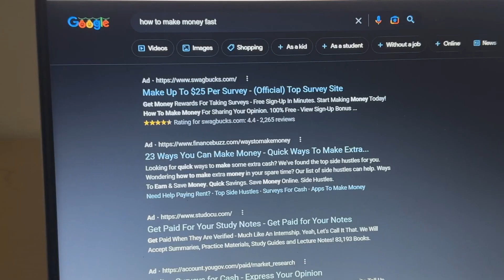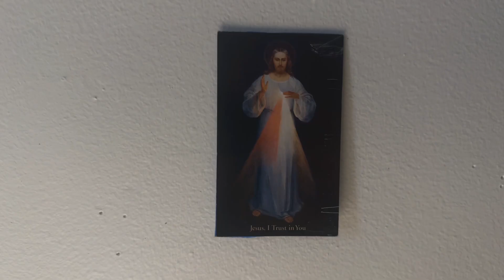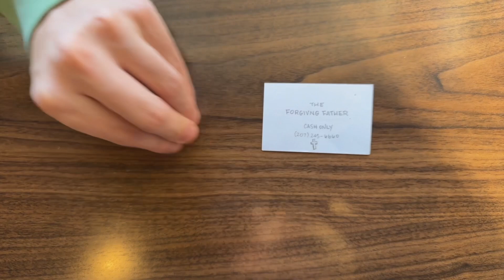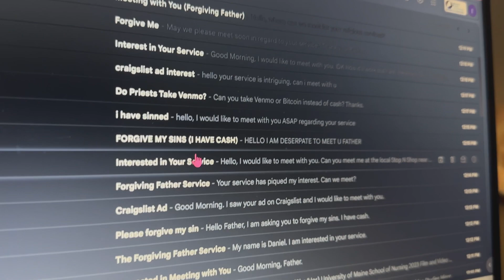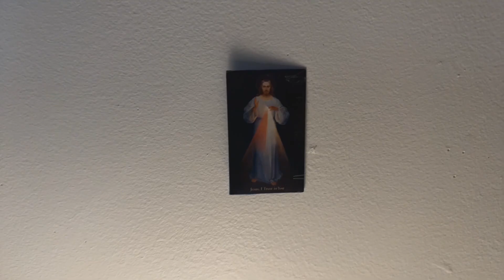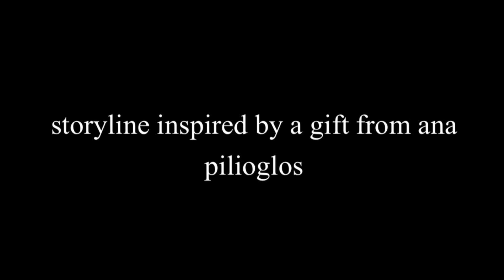Peace Be With You (2022) - A Short Film by Ivalani Callahan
A young man is in desperate need for fast cash. Inspired by a small image of Jesus, the man uploads a Craigslist ad, stating that he is a Priest that can forgive people for their sins in exchange for cash. The man’s lies eventually catch up to him when his morals are tested.

Directed by Ivalani Callahan.
Starring Nyamh Wolf, Sean Schweizer, Alexis Plater, a stranger named Joanie, Elyeah Schweikert and Addie Gambol.